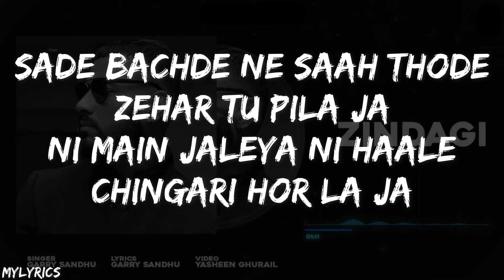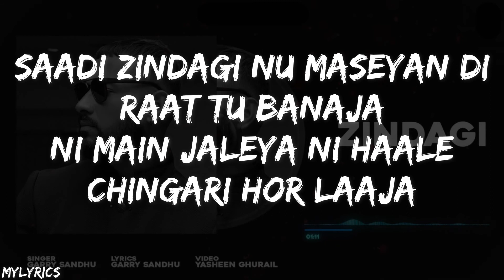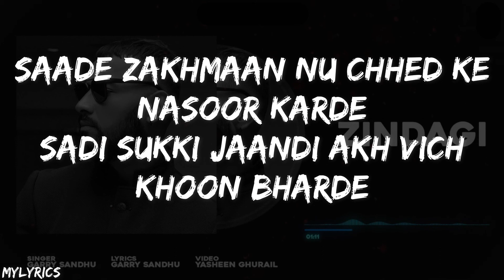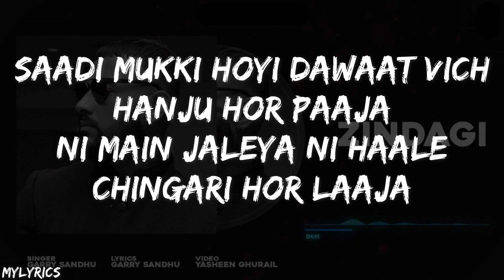Zindagi - Chingari (Lyrics) | Garry Sandhu | Latest Song 2020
Hello Everyone! This Lyric Video About "Chingari" By Garry Sandhu.

Zindagi
Lyrics / Composer / Singer - Garry Sandhu

Chingari -
Singer - Garry Sandhu
Lyrics - Gurwinder ( NZ )
🎤 Lyrics: "Chingari" By Garry Sandhu
Saade bachde ne saah
Thodi zehar tu pila ja
Ni main jaleya ni haale
Chingari hor laaja

Sadde bachde ne saah (x2)

Saade vehdeyan te charda tu
Sooraj vi kho le
Ik hanjuan da diwa sadde
Naina cho paro le

Saadi zindagi nu maseyan di
Raat tu banaja
Chingari hor laaja
Chingari hor laaja

Sade bachde ne saah (x2)

Saadi zindagi ae teri
Tere naam kar jaani
Tere naam hi saver te
Shaam kar jaani

Gurwinder nu yaadan wali
Pathi vich paaja
Ne main jaleya ni haale
Chingari hor laaja
Chingari hor laaja

Saade zakhmaan nu chhed ke
Nasoor karde
Sadi sukki jaandi akh vich
Khoon bharde

Saadi mukki hoyi dawaat vich
Hanju hor paaja
Chingari hor laaja
Chingari hor laaja